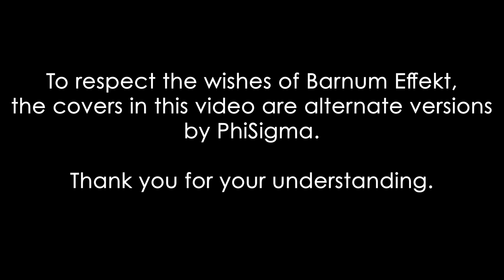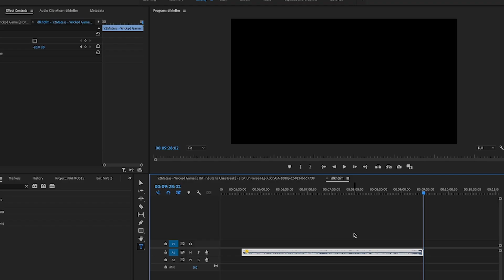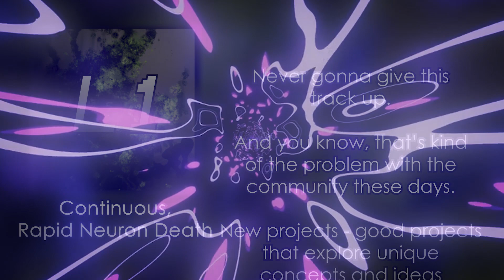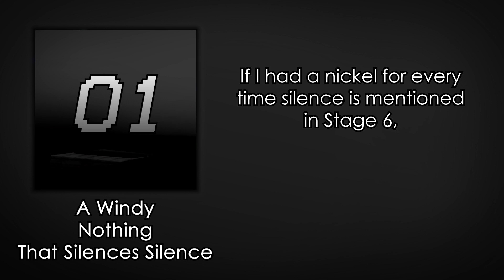Nowhere At The Millennium Of Space In 15 Words Or Less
goober.

ERRORS:
-E8 has E7’s title. Should be “Letting the days go by,” I believe.
-Slight capitalization error somewhere in Stage 3

CREDITS:
PhiSigma for the alternative art used in the video
Everyone involved in making NATMOS
Jordan Keuring